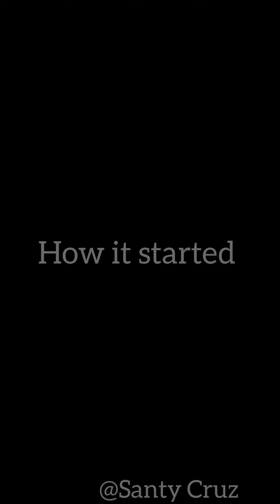Dírty Bottle flip challenge